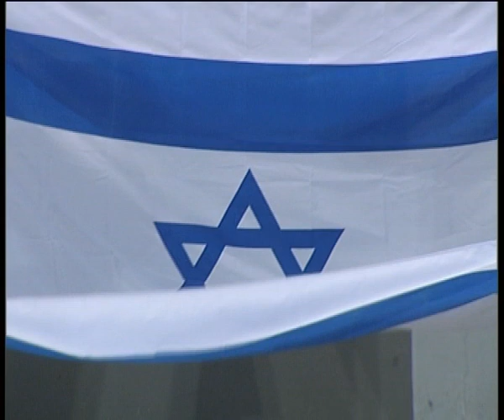Zuran Lions vs Jerusalem Bears highlights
Zuran Lions vs Jerusalem Bears
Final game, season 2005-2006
Highlights